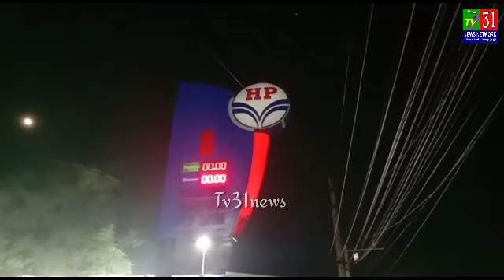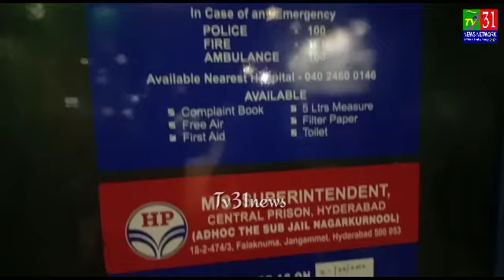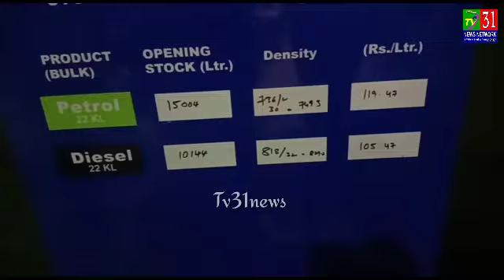Falaknuma Palace Petrol Pump Per Public Pareshan Hai Petrol Ke Liye